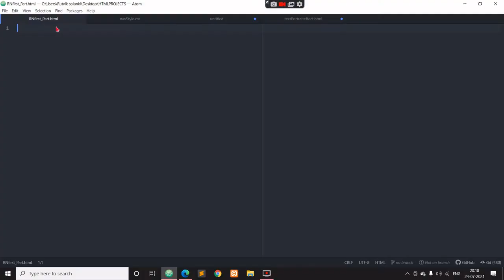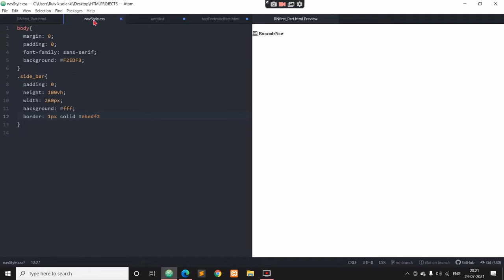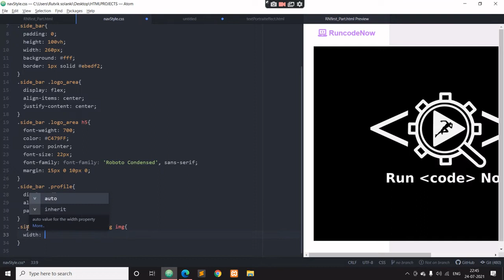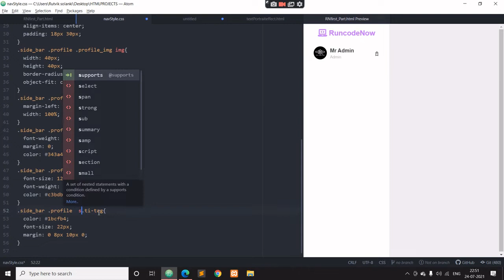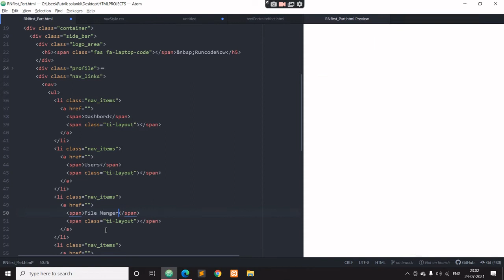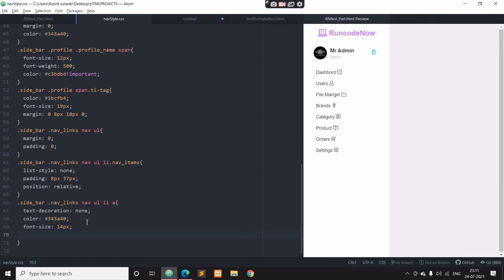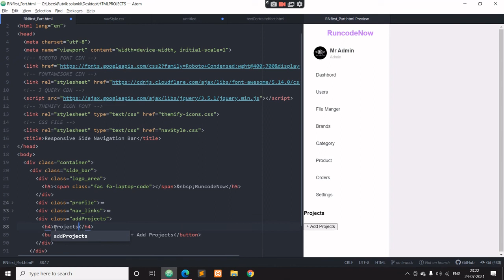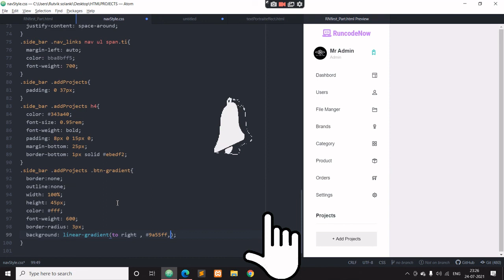Responsive Side Navigation Bar in HTML & CSS and JavaScript Part-1 | Dashboard Side Navigation Bar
hello guys ,
in this video i will show you how to make awesome side navigationbar using HTML css and JavaScript ,
how to make Dashboard Side Navigation Bar in html css.
And In this video you can change theme like dark mode(black screen).
when user clicks on dark mode button then nav bar background color will be change and font color will be changer navigation bar converted in to black theme and when clicks again then navigationbar converted in to white theme .

and comment me which theme you like

Music credit

1. BEAUZ & JVNA - CRAZY (NCS)

3. NEFFEX  - COLD

4. NEFFEX - THINGS  ARE GONNA GET BETTER